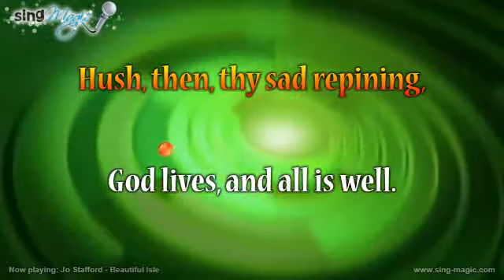Jo Stafford Beautiful Isle Karaoke Version Instrumental